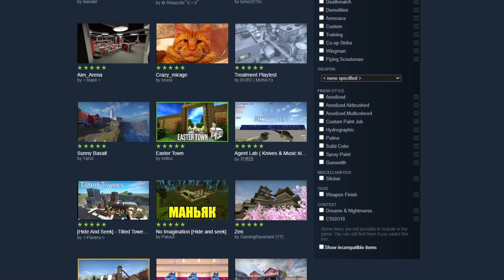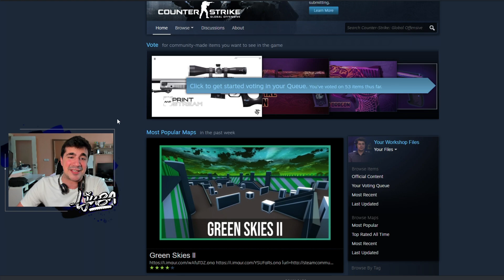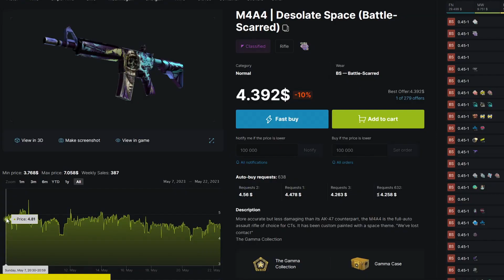OBAVEZNE CS:GO MAPE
Hvala market.CSGO na podršci!